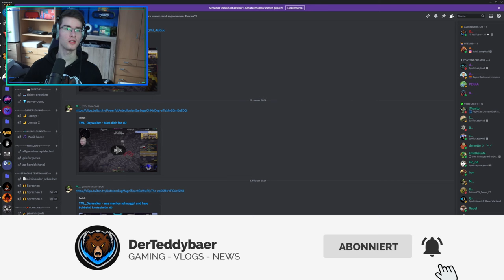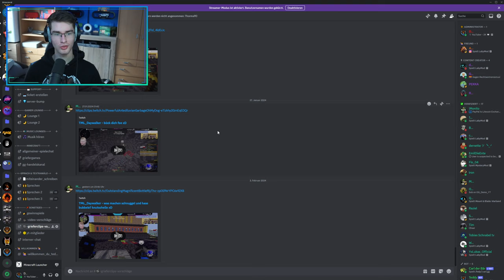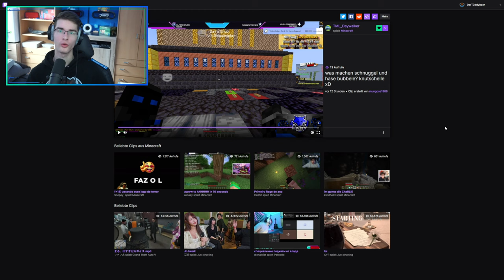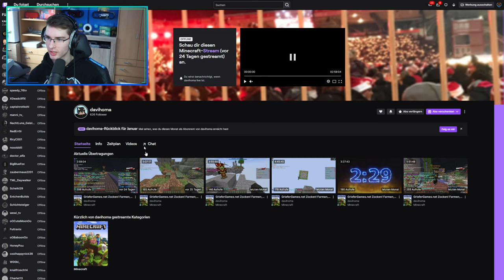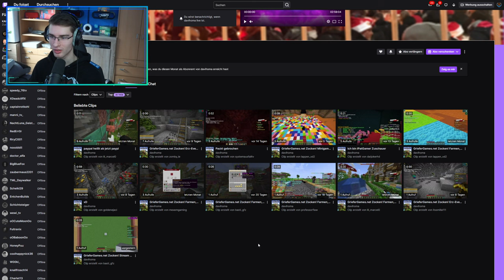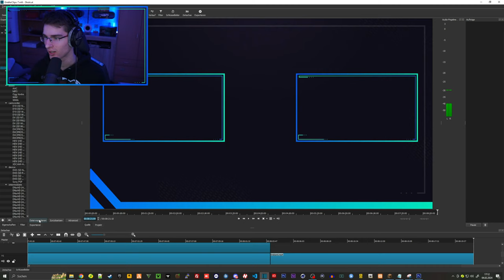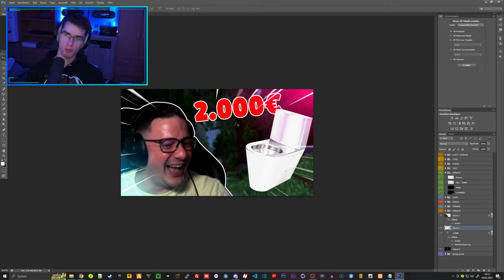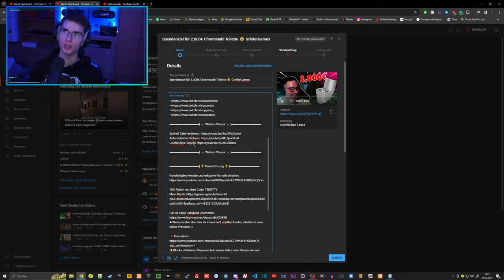Behind The Scenes: GrieferClips 🎬 GrieferGames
Markus Hiermann

▬▬▬▬▬▬▬▬▬▬[ 🎥 Weitere Videos 🎥 ]▬▬▬▬▬▬▬▬▬▬

▬▬▬▬▬▬▬▬▬▬[ 🎥 Weitere Videos 🎥 ]▬▬▬▬▬▬▬▬▬▬

▬▬▬▬▬▬▬▬▬▬[ 🏆 Unterstützung 🏆 ]▬▬▬▬▬▬▬▬▬▬

▬▬▬▬▬▬▬▬▬▬[ 🏆 Unterstützung 🏆 ]▬▬▬▬▬▬▬▬▬▬

▬▬▬▬▬▬▬▬▬▬[ 🎮 Spiel 🎮 ]▬▬▬▬▬▬▬▬▬▬

》Geld verdienen
》Reich werden [...]
》Orbs farmen
》Ankaufbots & Verkaufbots

▬▬▬▬▬▬▬▬▬▬[ 🎮 Spiel 🎮 ]▬▬▬▬▬▬▬▬▬▬

▬▬▬▬▬▬▬▬▬▬[ 🎭 Socialmedia 🎭 ]▬▬▬▬▬▬▬▬▬▬

▬▬▬▬▬▬▬▬▬▬[ 🎭 Socialmedia 🎭 ]▬▬▬▬▬▬▬▬▬▬

▬▬▬▬▬▬▬▬▬▬[ 🎥 Equipment 🎥 ]▬▬▬▬▬▬▬▬▬▬

▬▬▬▬▬▬▬▬▬▬[ 🎥 Equipment 🎥 ]▬▬▬▬▬▬▬▬▬▬